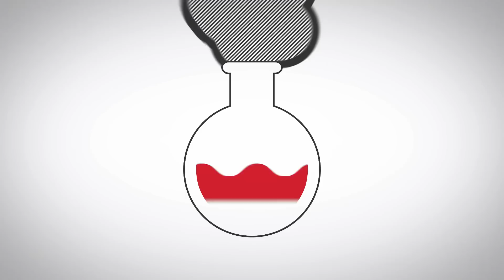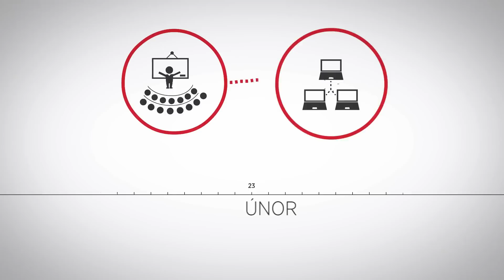Management vědy a inovací – nový volitelný předmět pro studenty a zaměstnance U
Centrum pro přenos poznatků a technologií Univerzity Karlovy otevírá v letním semestru 2014/15 jednosemestrální volitelný předmět "Management vědy a inovací" pro Bc., Mgr. a PhD. studenty všech fakult UK. Předmět je přístupný také zaměstnancům UK jako součást nabídky CŽV na UK.
Cílem volitelného předmětu (VP) je nabídnout všem fakultám UK výuku v managementu vědy a inovací, projektovém managementu a transferu technologií.
Cílovou skupinou jsou studenti a akademičtí pracovníci s ambicí vést vědecké nebo inovační projekty.
Předmět sestává ze 14 modulů, které kombinují presenční a distanční výuku (Moodle, webináře), s využitím myšlenkových map, multimediálních a motivačních prvků. Výukové moduly zahrnují: Management znalostí. Vědecko-výzkumná a inovační scéna. Inovace (prezenční), Analýza informací pro vědecko-výzkumné a inovační projekty (distanční), Finanční zdroje pro vědu, výzkum a inovace v ČR a EU (distanční), Příprava výzkumných a inovačních projektů (distanční), Praktická příprava vlastního projektu (prezenční), Team & time management (distanční), Projektový management (distanční), Komunikační dovednosti (distanční), Ukázky a nácvik komunikačních dovedností (prezenční), Ochrana duševního vlastnictví (distanční), Základy transferu znalostí a technologií (distanční), Business model. Business plan. Spin-out (distanční), “Good / bad practices” & “Case studies” (prezenční).
Zápis (SIS) je možný do 31. ledna 2015. Kapacita je 100 studentů. Absolvování předmětu bude ohodnoceno 6 kredity. Více informací na webu CPPT/MVI.